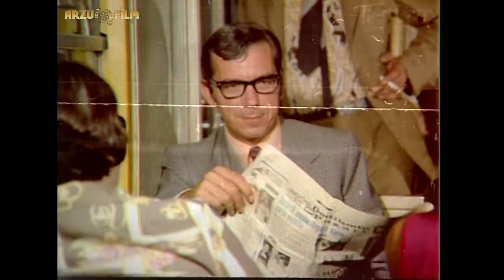Hayat Sevince Güzel | FULL HD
Hayat Sevince Güzel, Hamdi Değirmencioğlu'nun senaryosunu yazdığı, Temel Gürsu'nun yönettiği 1971 yapımı Türk filmidir. Fillmin yapımcıları Ertem Eğilmez ve Nahit Ataman'dır. Filmin başrol oyuncusu Zeynep Değirmencioğlu'dur.

Film, köyden kasabaya taşınan Ayşe’nin kasabadaki insanların hayatlarında yarattığı değişimleri anlatır. Ayşe, anne ve babasının ölümünün ardından teyzesinin yanına kasabaya taşınır. Ayşe'nin aksine teyzesi Handan, insanlara karşı mesafeli ve soğuk birisidir. Ayşe'ye karşı da farklı davranmaz. Ayşe ise cana yakınlığıyla kısa sürede herkesin sevdiği birisi haline gelir. İnsanların yaşadıkları sorunlara çare bulmalarına yardımcı olur. Bütün kasabayı da kimsesiz çocuklara yardımcı olmak üzere bir araya getirir. Bu sırada bir kaza geçirir. Tedavi olmak için mücadele etmek yerine hayata küser. Ayşe’nin mücadele etmesi için bu sefer bütün kasaba seferber olacaktır.

Oyuncu Kadrosu:
Zeynep Değirmencioğlu, Münir Özkul, Semra Sar, Metin Serezli, Fatma Belgen ve İhsan Yüce